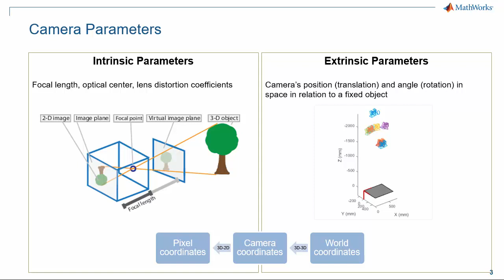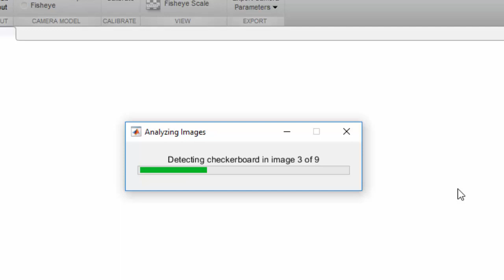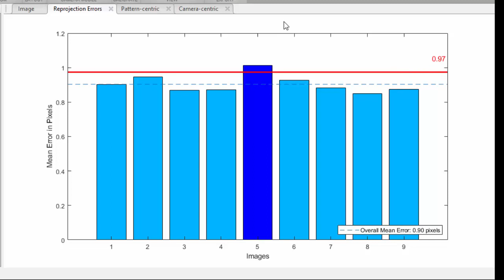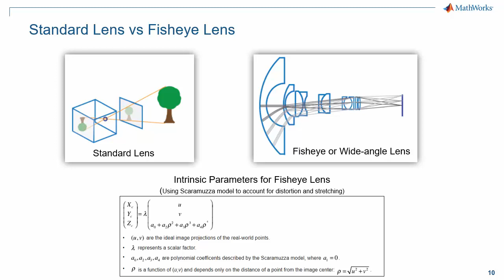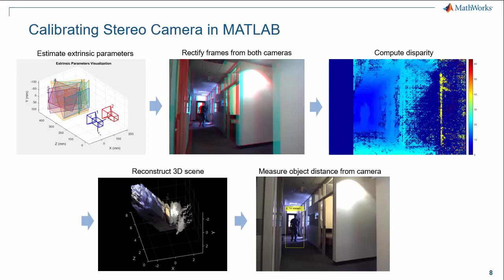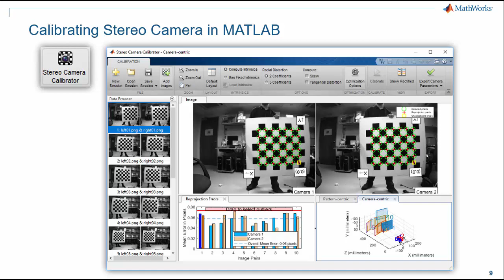Camera Calibration with MATLAB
Camera calibration is the process of estimating the intrinsic, extrinsic, and lens-distortion parameters of a camera. It is an essential process to correct for any optical distortion artifacts, estimate the distance of an object from a camera, measure the size of objects in an image, and construct 3D views for augmented reality systems. Computer Vision Toolbox™ provides apps and functions to perform all essential tasks in the camera calibration workflow, including:

- Fully automatic detection and location of checkerboard calibration pattern, including corner detection with subpixel accuracy
- Estimation of all intrinsic and extrinsic parameters, including axis skew
- Calculation of radial and tangential lens distortion coefficients
Correction of optical distortion
- Support for calibrating standard, fisheye lens, and stereo vision cameras

Camera Calibrator App and Stereo Camera Calibrator App both allow interactively selecting the calibration images, setting up the distortion coefficients, and then estimating the camera parameters you can export to MATLAB.